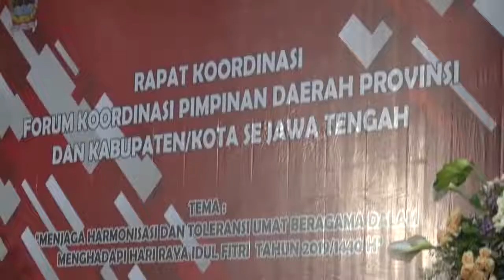Ganjar dan Forkopimda Jateng Dukung Aparat Tangkap Dalang Kerusuhan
SEMARANG - Gubernur Jawa Tengah Ganjar Pranowo dengan tegas mendukung Aparat Penegak Hukum (APH) untuk mengusut tuntas kerusuhan pasca pemilu 2019. Bersama Jajaran Forum Komunikasi Pimpinan Daerah (Forkopimda) se-Jateng, Ganjar menyatakan sikap dan dukungannya kepada APH untuk mengungkap dan menangkap dalang kerusuhan pasca pemilu 2019.

Dipimpin oleh Ganjar Pranowo, seluruh jajaran Forkopimda Jateng yang terdiri dari TNI/Polri, Kejaksaan, tokoh agama, tokoh masyarakat, partai politik serta 35 bupati/wali kota se-Jateng sepakat menyatakan dukungan kepada APH menuntaskan kerusuhan tersebut.